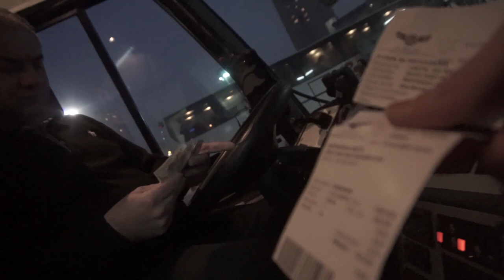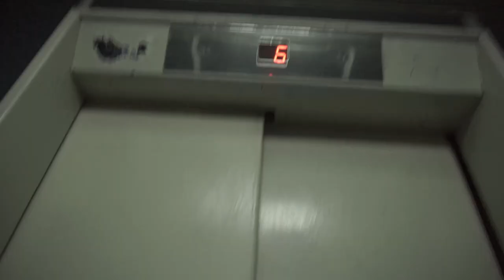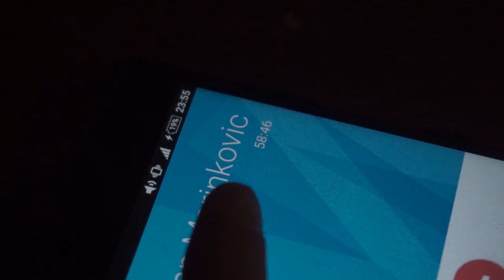Almost didn't make it to video premiere!